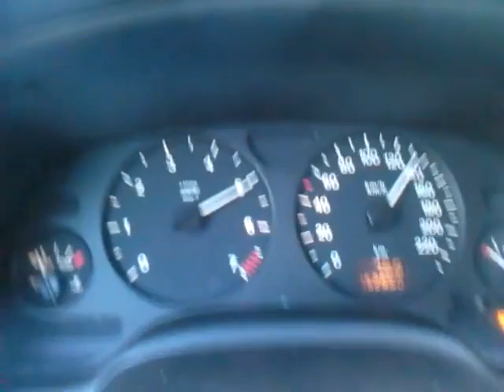Opel astra e 1.4 na Plin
Следете не на Facebook ..
 ✔ Skopje Tuning Cars  ✔